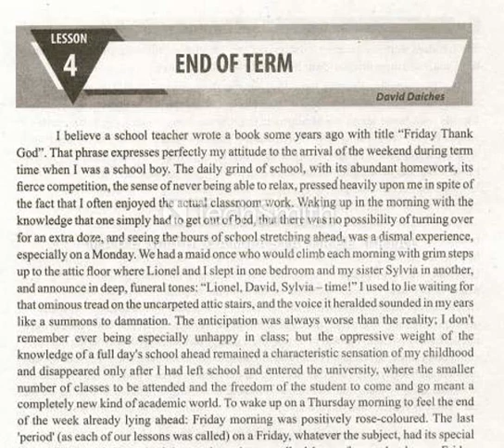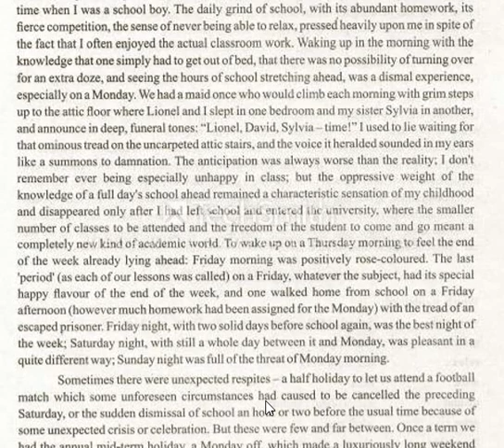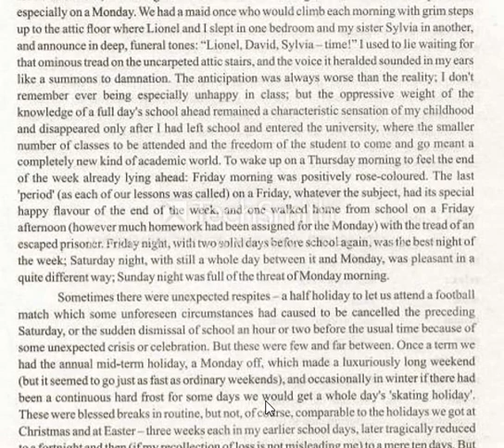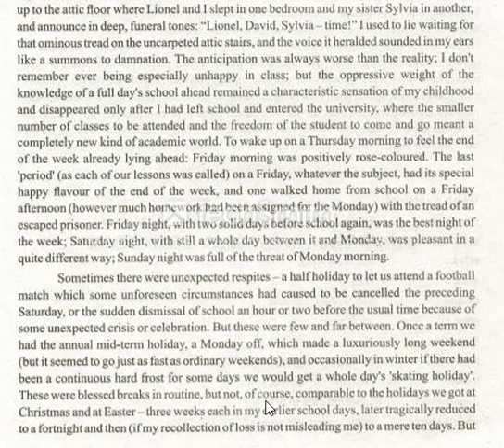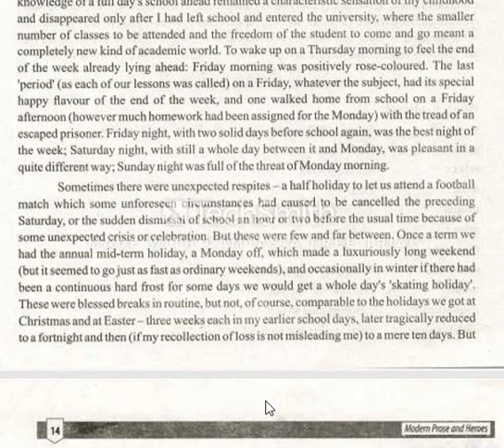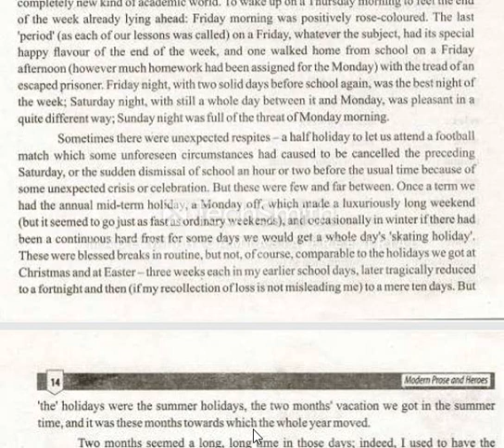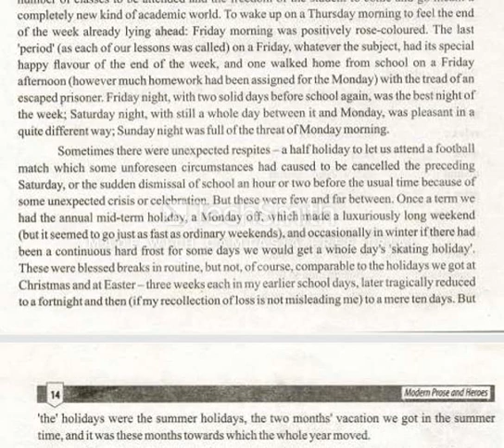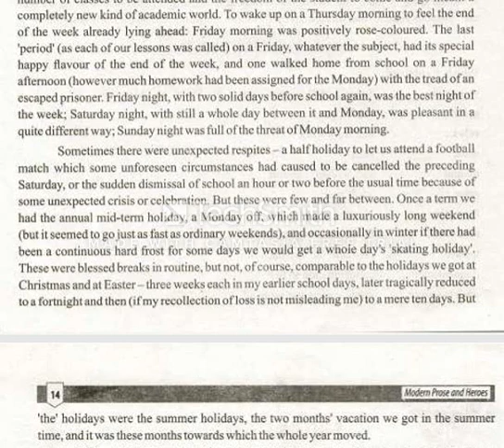End Of Term Lecture 1 English By Prof Fazal Mahmood